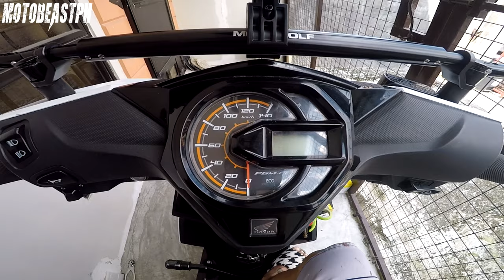Honda Beat FI V2 | Motowolf Crossbar w/ Custom Motowolf Phone Holder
Motowolf crossbar installation w/ custom motowolf phone holder. Got a chance to test it out on a 220km long ride in Nueva Viscaya. It held up pretty good.

Gears/Equipments:

RG-07 - Discontinued
Riding Jacket: Komine JK-093 Air Stream M-JKT Cordova - Discontinued

Song: Cruiser
Artist: Magic In The Other
Genre: Jazz & Blues